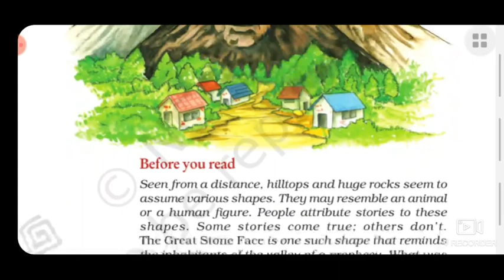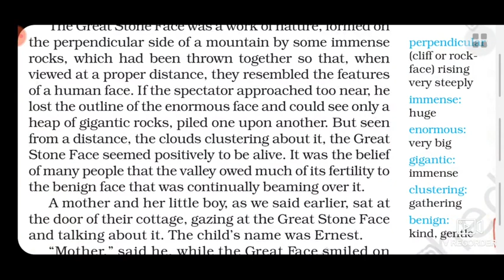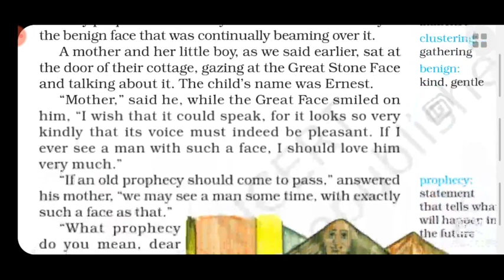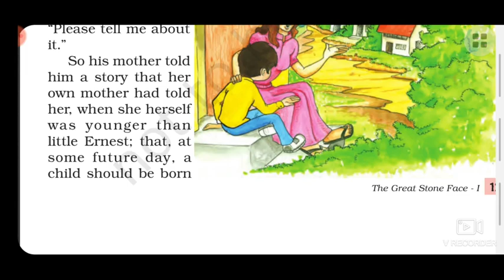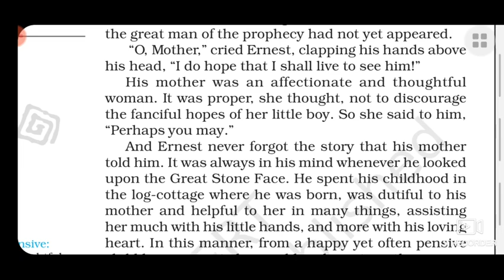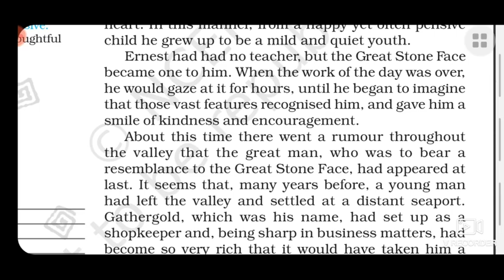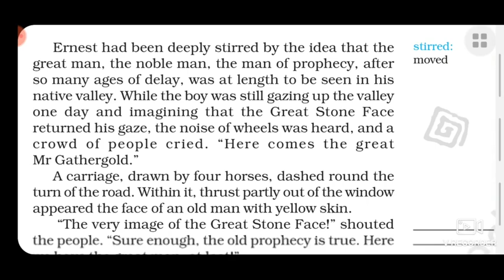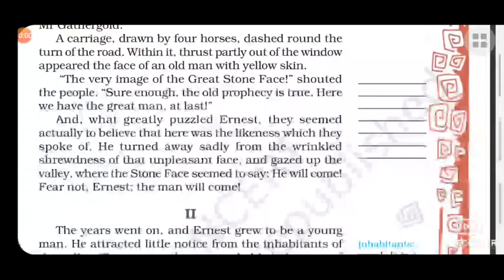The Great Stone Face -। ENGLISH Class 8 Chap-9 ( Part-1 ) Honeydew Ncert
Part 2
Link: